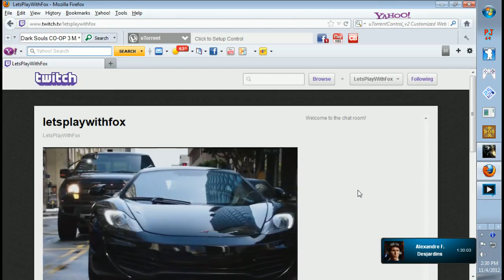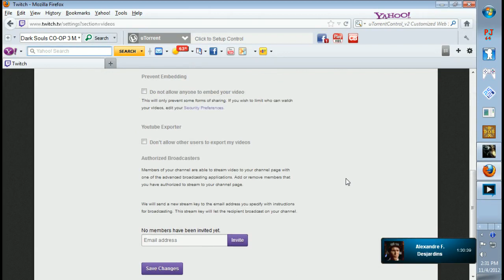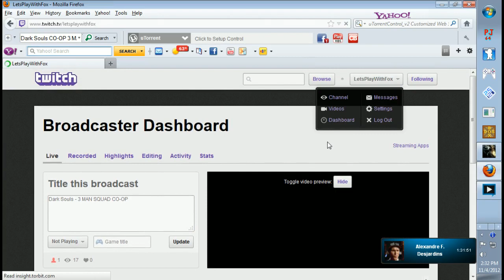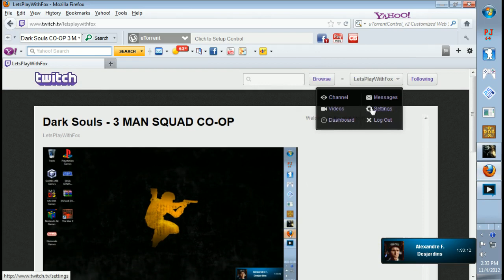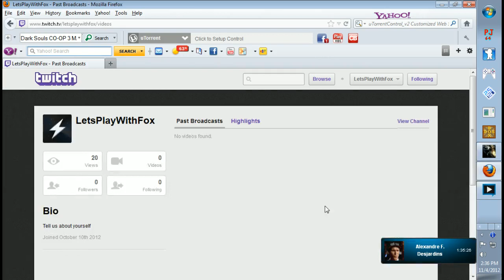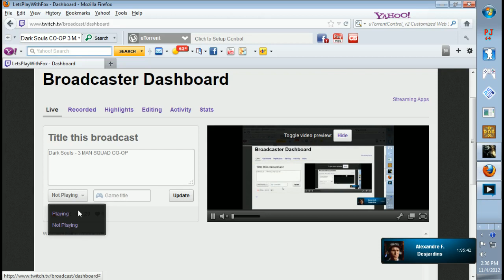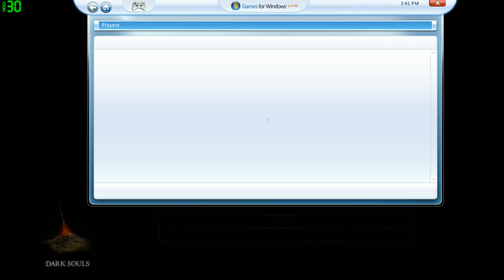Dark Souls - 3 MAN SQUAD - Part 3 (Co-op)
Live streaming Dark Souls
How summoning your friends can be a Drake Sword in the ass.